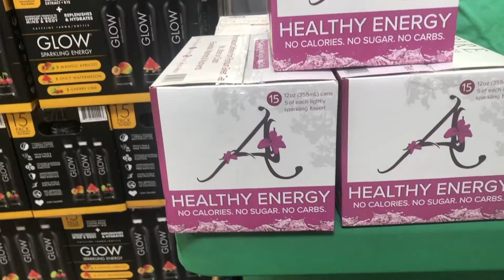VLOGGY VLOG: COME WITH ME TO SAM'S CLUB!!!